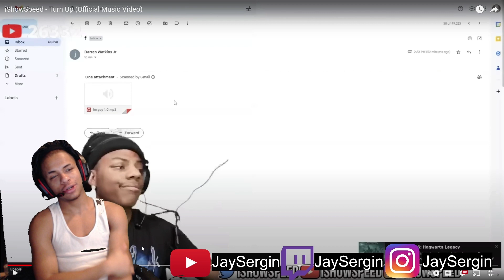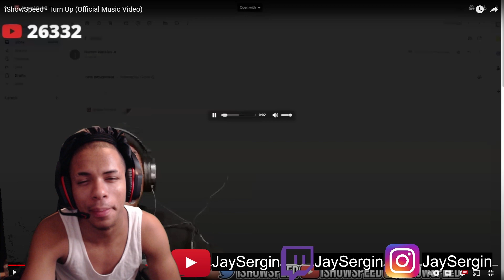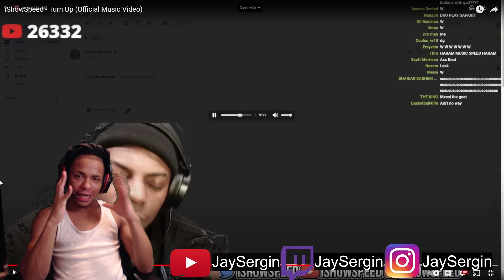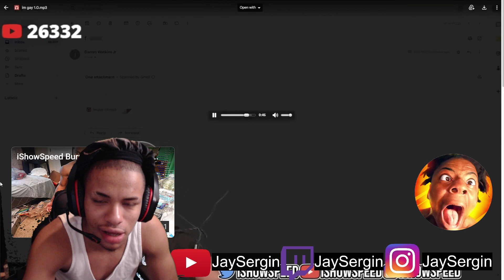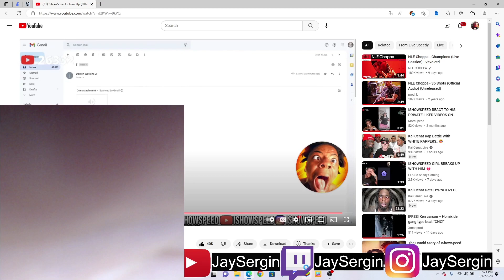ISHOWSPEED Turn Up (music video) Reaction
Socials-

Channels-
Main-JaySurgin
Reaction-Jaysurginreacts
Live-JaySurginLivee